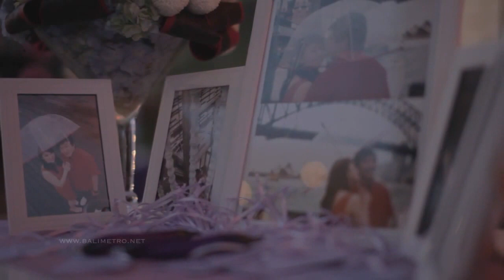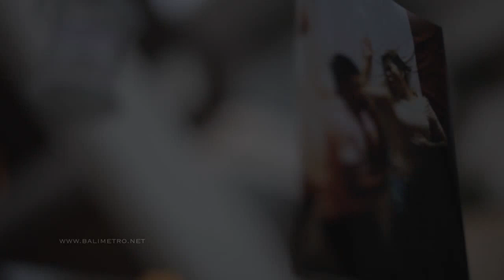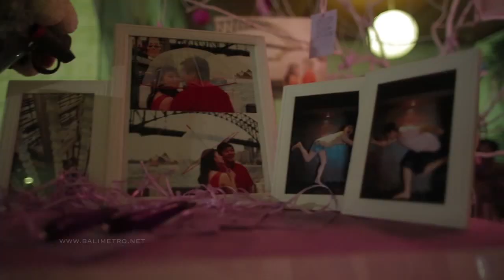BALI WEDDING VIDEO | Shyeron & Michael | Highlight